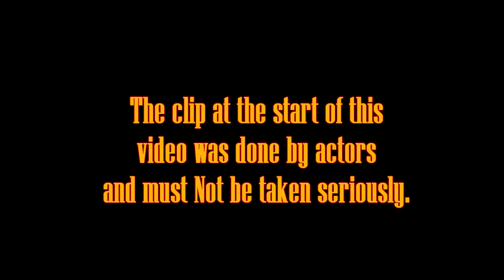Jamaican School Student Carried Out The Act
its a skit and it was made to stimulate a reaction from the audience positively, Fallowed by random people sharing their views based on a subject matter.